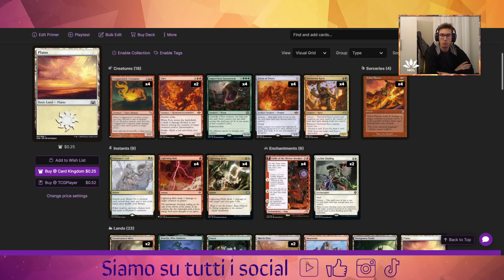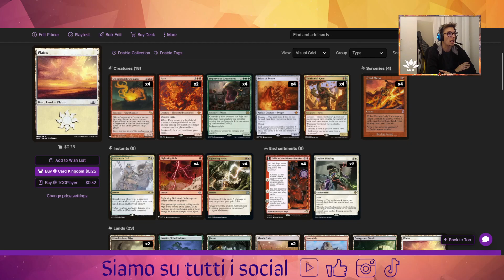🧪🧪Mtg Experiment: 16 danni in una volta? 🧪🧪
Si può vincere a sorpresa tappando 4 mana? Vediamo questo mazzo Modern molto particolare insieme!

Buona visione!